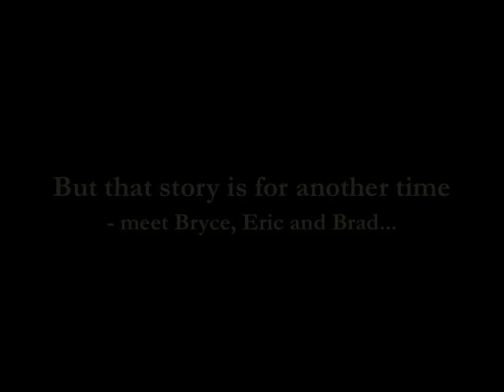Ascent of Arrowsmith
A Hiking Movie.